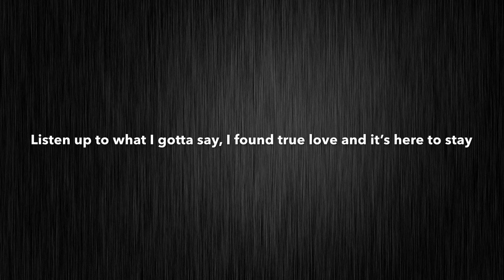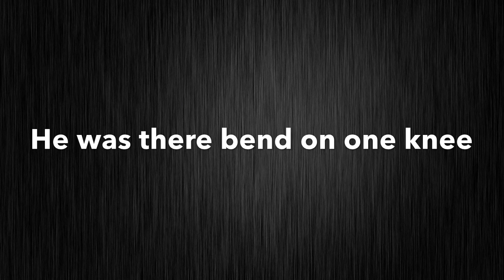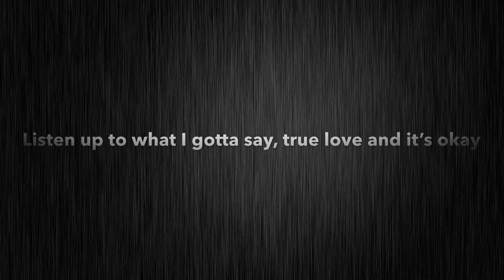I Met An Angel (On Christmas Day) - Cèline Dion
I’m making lyric videos to all of Cèlines english songs that doesn’t appear on her studio albums. Either covers or simply unreleased tracks. I have NO COPYRIGHT.